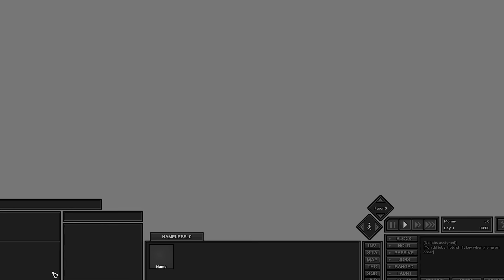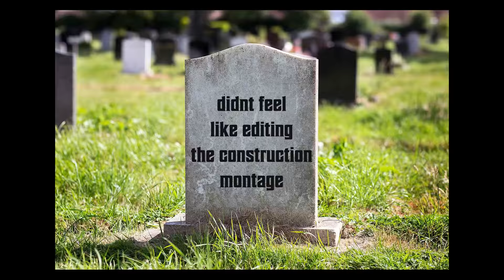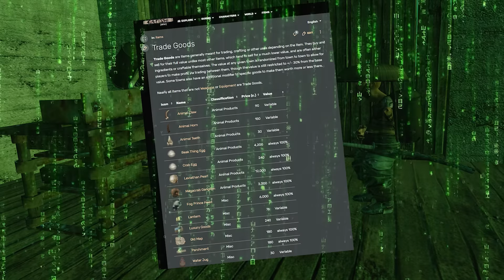Hogarth Buys A Slave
Check out @dieoflaughter3673  MY NEW DND SHOW

Game: Kenshi

0:00 - Previously on Kenshi
0:40 - Hogarth Buys A Slave
2:32 - Thru Venge
4:40 - Thru Shem
7:16 - EZ Street is here
7:56 - The Hub
8:50 - Stack
9:47 - Die of Laughter
11:20 - The Thief's Lair Emporium and Oddities
12:16 - Bugman Gets Redpilled
13:24 - Handmedown Hands
15:42 - Resorting to Petty Crime
18:42 - Gonna Steal Every Bible In Town
19:22 - End